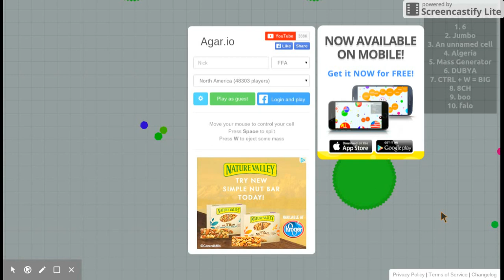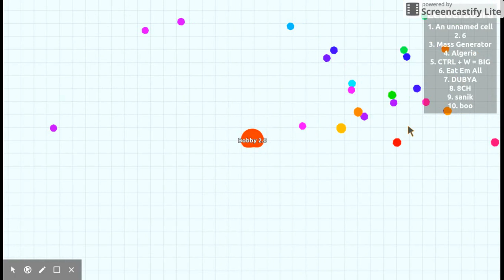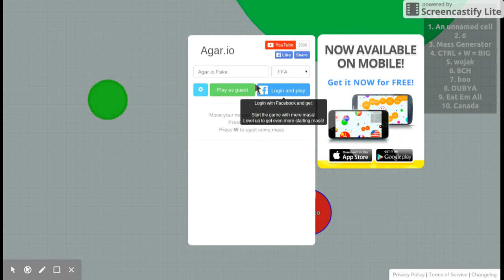Let's Play Agar.io Episode 1 Part 1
Watch me fail at pressing the space bar and the backspace key, and listen to my monotonic voice! Also, listen to me randomly counting down at the end of the video! :) This is my first video and if you like it, like it! If you dislike it, give it a thumbs down!